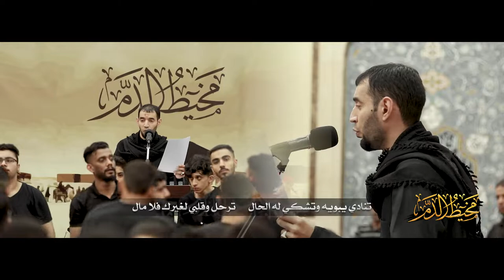مخيط الدم | الرادود طاهر الدرازي | ذكرى حرم الحجاج 1443هـ | عزاء سترة واديان